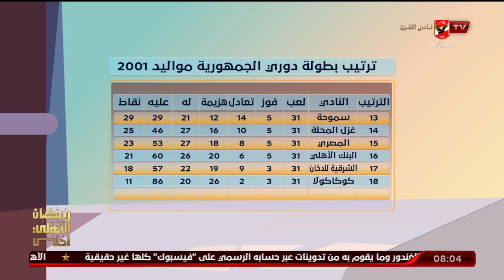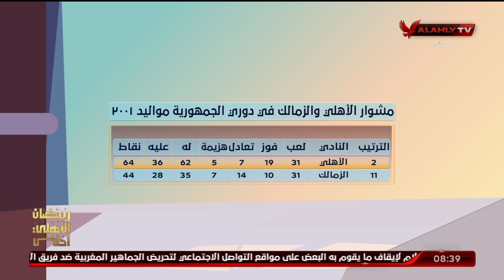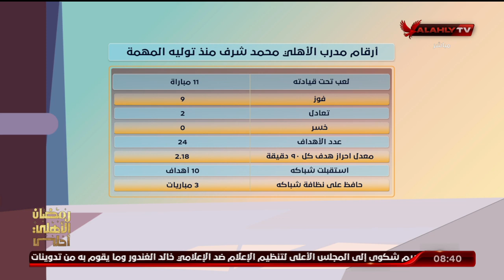الأستوديو التحليلي ما قبل مباراة الأهلي والزمالك| الأشبال